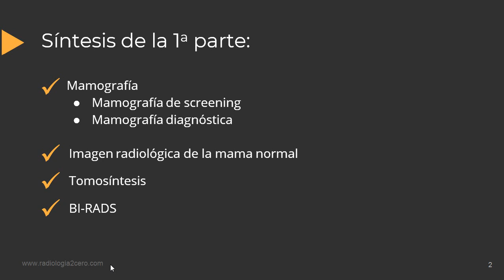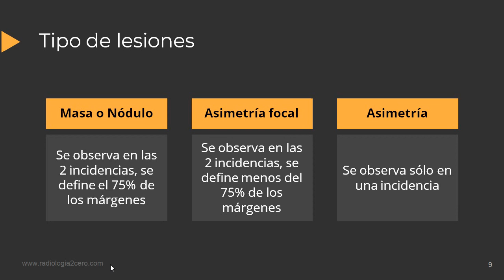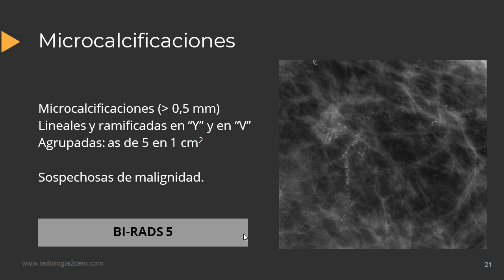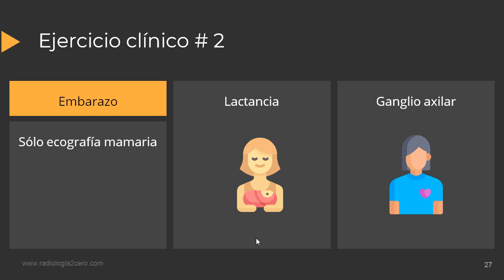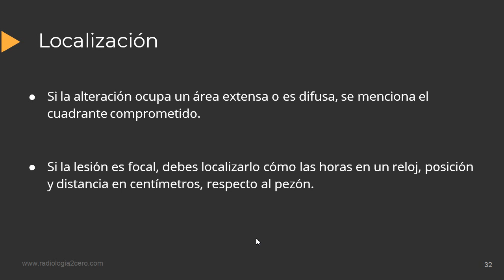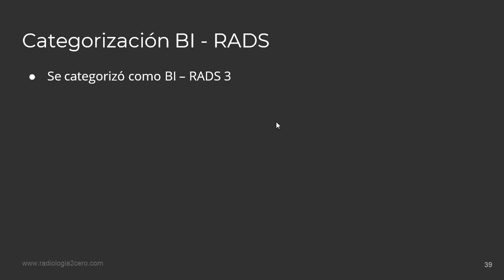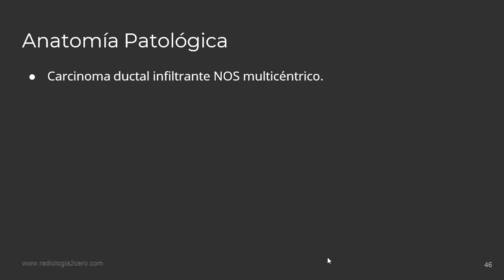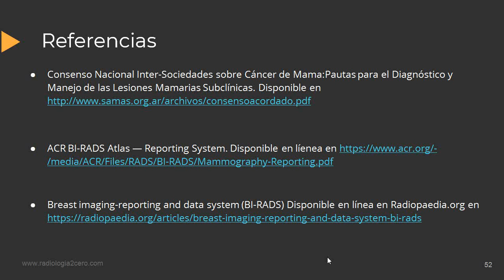Imagenes Mamarias 2a parte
En la segunda parte de Imágenes Mamarias te cuento cuál es la terminología que recomienda el BI-RADS para describir las lesiones mamarias más frecuentes y la localización de los hallazgos.